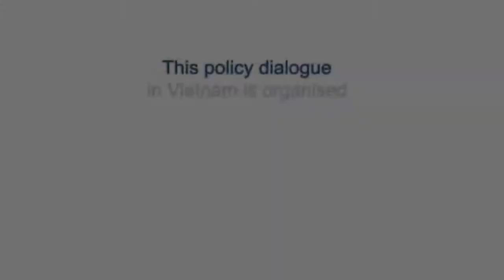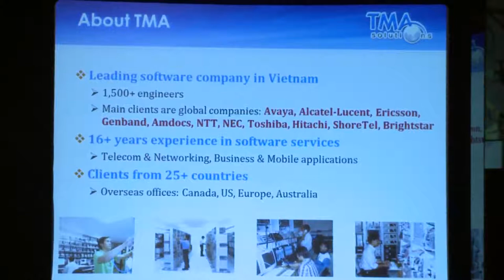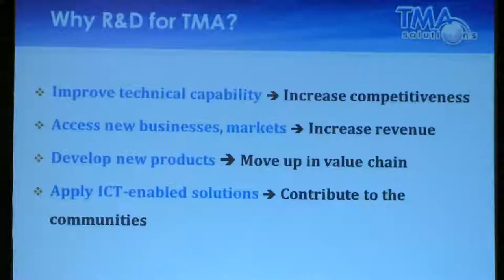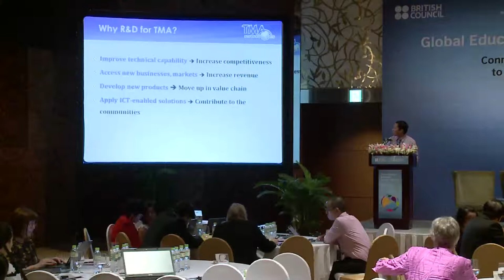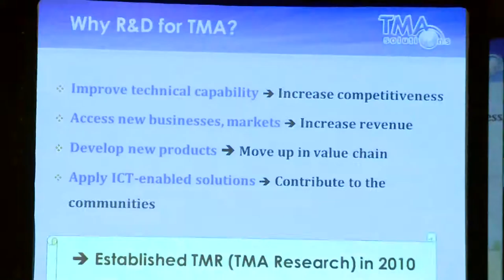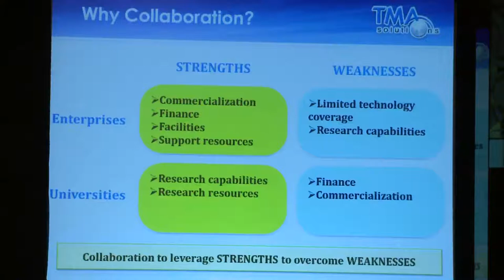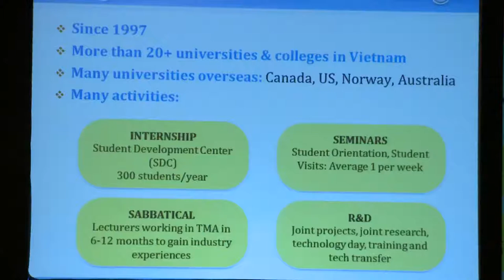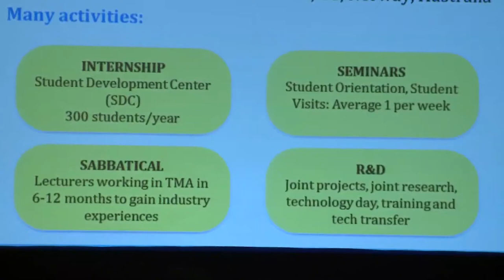Vietnam Global Education Dialogue 2013 - Dr Quang Bui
Day Two - Round-table discussion on 'Research models and the role of industry in commercialisation of innovation'

The presentation on 'Case study for universities and enterprises R&D collaboration model' delivered by Dr Quang D. Bui, Research and Development Director, TMA Solutions, Vietnam